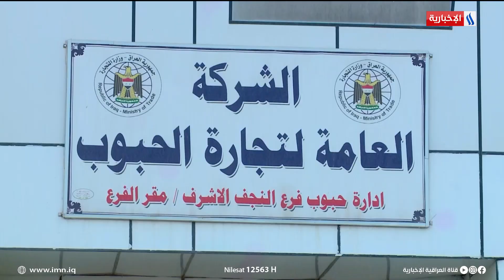التجارة ترسل مديرين عامين للإشراف على توزيع السلة الغذائية | تقرير منتظر الشريفي